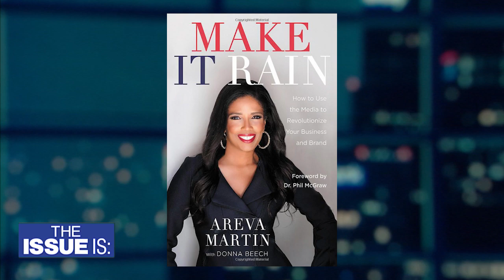The Issue Is: Rep. Eric Swalwell, Tomi Lahren, Areva Martin (Full Episode)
The Issue Is: Impeachment.

Congressman Eric Swalwell (D-California) is on the House Intelligence Committee investigating the President.

He discusses the Impeachment strategy, the PG&E power outages, and what it's like for him watching the Democratic debates.

Speaking of debates...we have our own epic showdown between FOX nation host Tomi Lahren and attorney and author Areva Martin.

They debate Impeachment, the President's Twitter account, nepotism in politics...and more.

"The Issue Is: with Elex Michaelson" is California's only primetime political talk show. It airs Fridays at 10:30PM on FOX 11 Los Angeles & Sundays at 5:30am on KTVU FOX 2.